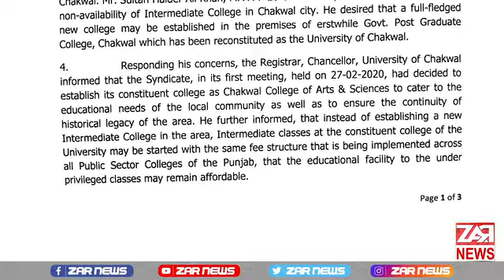شہر میں ڈگری کالج کیوں نہ بن سکا؟؟غلط اعداد و شمار کس نے میٹنگ میں پیش کئے؟تمام تفصیلات منظر عام پر۔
چکوال کا مقدمہ کون لڑے گا؟